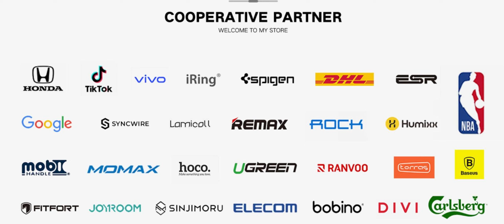Xinruida Famous Brand Business Partner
Maybe there are many people didn't trust that we are the best mobile phone holder manufacturer. Now I introduce our famous business partners all over the world, and what product we do for them. At first, we have get the order of our laptop stand with custom logo for Google. And we do OEM service for Baseus laptop feet and two arm mobile phone ring holder. Then we also do Syncwire mobile phone ring holder with custom logo. At last we also do Magsafe mobile phone ring holder for ESR, Lamicall, hoco, iRing, Spingen, Elecom, Sinjimmoru and so on. They are our long-term business partner. By this way, you can believe that we are the best ODM&OEM Service manufacturer in mobile phone holder, right?